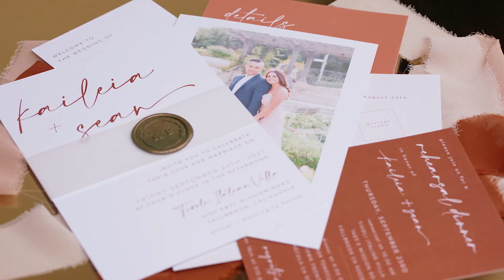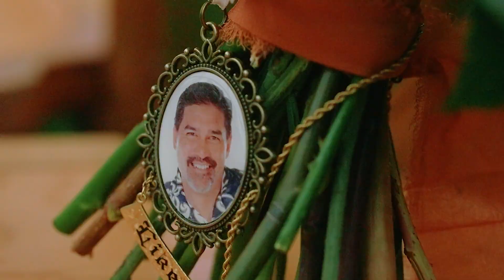Sean & Kaileia | A wedding in Temecula, CA.